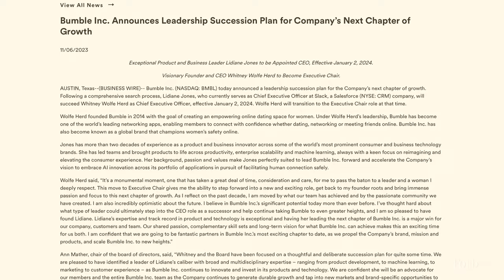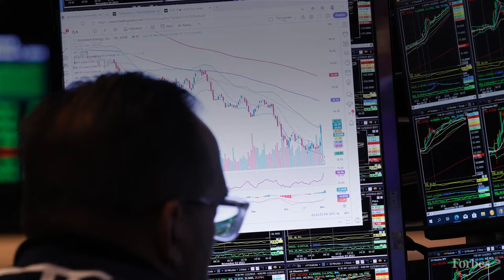Former Billionaire Whitney Wolfe Herd Out As Bumble CEO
Bumble cofounder Whitney Wolfe Herd will step down as the dating app company’s chief executive, the firm announced on November 6th, as the former billionaire Wolfe Herd slides into a new role while Bumble’s growing pains as a public company continue.

Formerly the youngest self-made female billionaire ever, the firm announced on November 6th that Wolfe Herd will exit her current post as chief executive and become Bumble’s executive chairwoman on January 2nd.

The move follows an extended slide for Bumble stock since the company’s initial public offering in February 2021. At that time, the dating app held a nearly $9 billion valuation. But at Friday’s market close, Bumble’s $13.67 share price was 83% below its all-time high of $78.89, achieved in its first week of trading.

Stepping in as CEO will be Lidiane Jones, who currently serves in the same capacity at workplace messaging service, Slack.